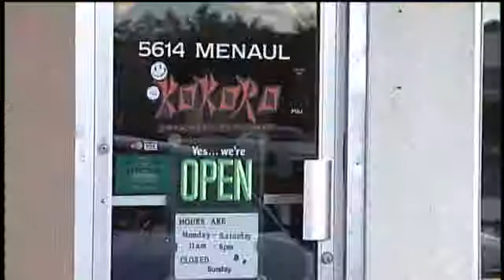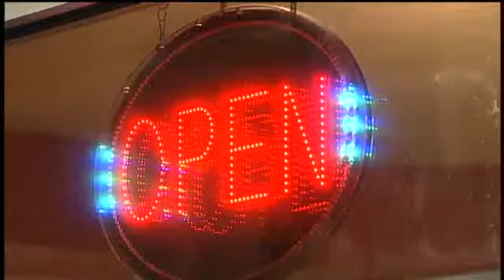Asian Restaurants Getting Scammed